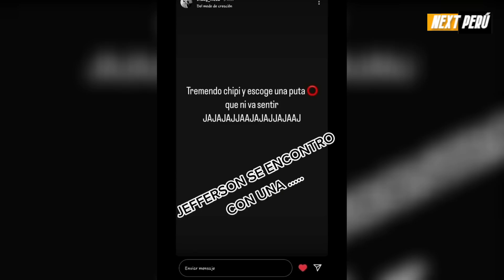COMICO JEFFERSON SE PRONUNCIA TRAS SU AMPAY EN MAGALY MEDINA | CÓMICOS AMBULANTES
Cómico Jefferson de “La casa de la comedia” acepta que le fue infiel a su esposa, le pide disculpas, y asegura que su ampay fue PROVOCADO para dañarlo.